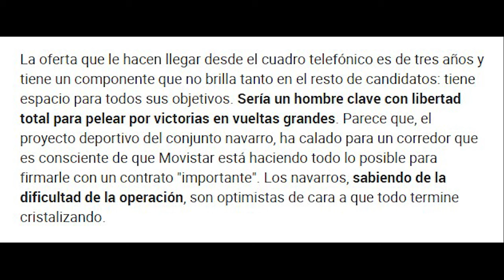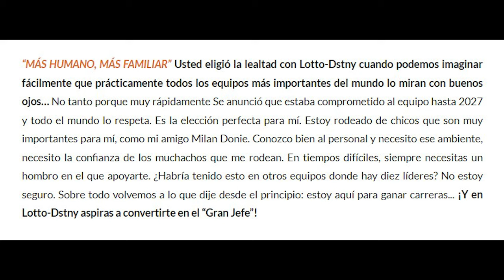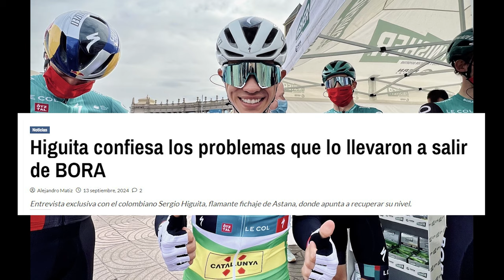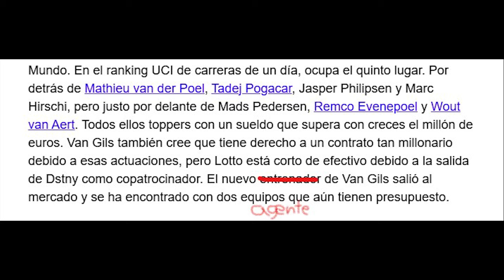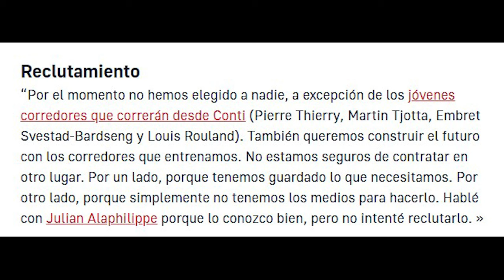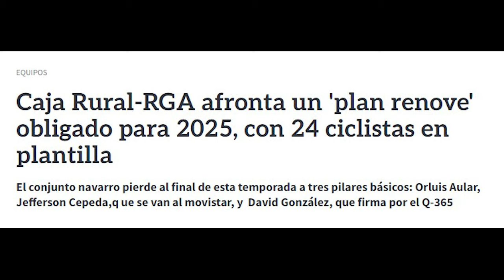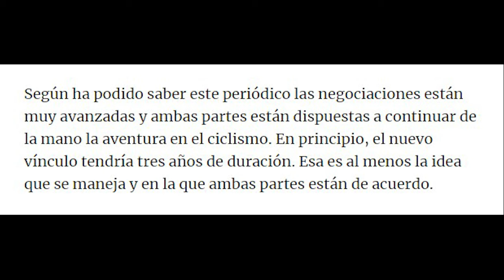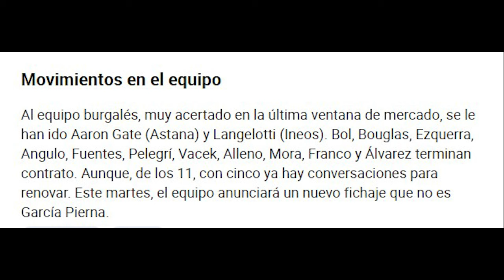El FUTURO de CASTRILLO y BERRADE!! ASTANA A TOPE: Van Gils, Higuita... La ELECCIÓN de Widar y Torres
Se vienen unos próximos vídeos centrados plenamente en el mercado y todas sus novedades desde el último Noticiero Ciclista. Tendremos muchos protagonistas como Wout Van Aert, Tom Pidcock o Remco Evenepoel, todos los nuevos fichajes y rumores o una actualización completa de muchos equipos como el Movistar Team, Decathlon AG2R, Soudal Quick-Step o TotalEnergies.

Pero, en esta primera entrega de muy posiblemente 3, nuestros objetivos serán los siguientes:
- Hablar del futuro del trío calavera del Kern Pharma (Pablo Castrillo, Urko Berrade y Pau Miquel)
- Las elecciones de Jarno Widar y Pablo Torres
- El Astana Qazaqstan Team y sus movimientos gracias a la inversión china de XDS
- Comentar todo lo nuevo de los 4 ProTeams españoles (Caja Rural, Burgos-BH, Euskaltel-Euskadi y Kern Pharma) y 3 equipos del World Tour (Arkéa, Intermarché y Cofidis)

Más novedades del mercado v.3 – ¿?

CAPÍTULOS
0:00 – Introducción
0:33 – El futuro de Pablo Castrillo, Urko Berrade y Pau Miquel
2:49 – Jarno Widar se enfada con Lotto ¿Destino Red Bull Bora? y Pablo Torres ¿fiel al UAE?
6:06 – Repaso al Astana: Higuita, ¿Van Gils y Vlasov? Ewan-Cavendish, Gate, Ulissi, Umba, Cimolai, Syritsa... Dostiyev y CERA
10:51 – Actualización del Arkea, Intermarché y Cofidis
14:17 – Todo lo nuevo de los 4 ProTeams españoles
19:42 – Despedida